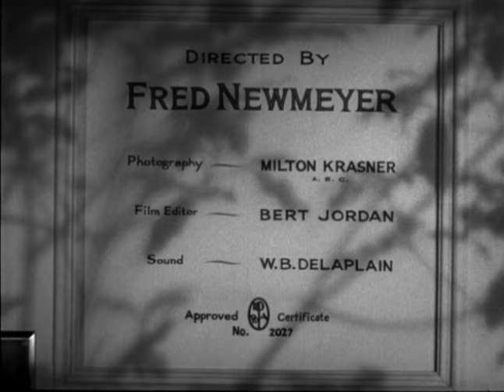Arbor Day | Little Rascals Shorts | FULL EPISODE | 1935 | Our Gang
Arbor Day is a 1936 Our Gang short comedy film directed by Fred C. Newmeyer. It was the 145th Our Gang short that was released.

The Gang
Darla Hood as Darla
George McFarland as Spanky
Carl Switzer as Alfalfa
Billie Thomas as Buckwheat

Additional cast
Daniel Boone - Brown-haired boy in pageant
Gloria Brown as Ballet dancer
Betsy Gay as Ballet dancer
George Brasno as Man
Olive Brasno as Woman
Maurice Cass as Mr. Cass
George Guhl as Truant Officer Smithers
Rosina Lawrence as Miss Lawrence
Hattie McDaniel as Buckwheat's mother
Dick Rush as Murphy, the side show barker
Kathryn Sheldon as Miss Argyle
May Wallace as Autograph Seeker
John Collum as Classroom extra
Jack Egger as Classroom extra
Bobby Dunn as Crowd Extra
Rolfe Sedan as Crowd Extra

Directed by Fred C. Newmeyer
Produced by Hal Roach
Starring George McFarland
Carl Switzer
George Branso
Olive Branso
George Guhl
Maurice Cass
Darla Hood
Billie Thomas
Rosina Lawrence
Hattie McDaniel
Cinematography Milton R. Krasner
Edited by Bert Jordan
Distributed by MGM
Release date